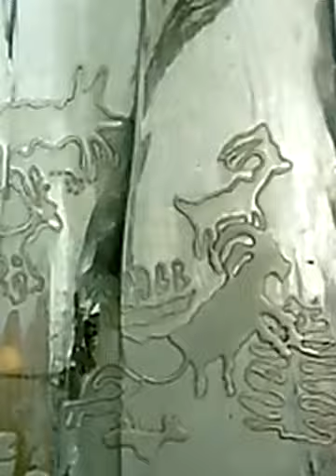Archontic Ectoglyphic Boulder Under Iced Trinity